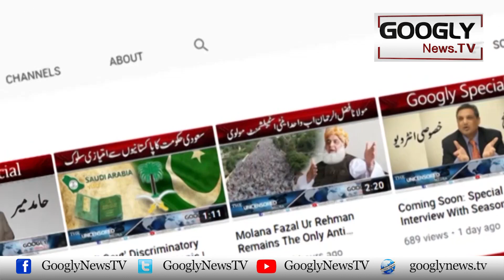Gulabi Namak Pakistan Kai Naam Register Karwanay Ka Faisla | Googly News TV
Gulabi Namak Pakistan Kai Naam Register Karwanay Ka Faisla